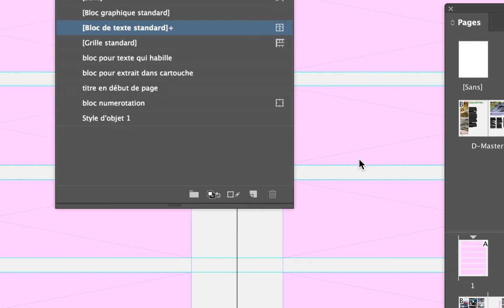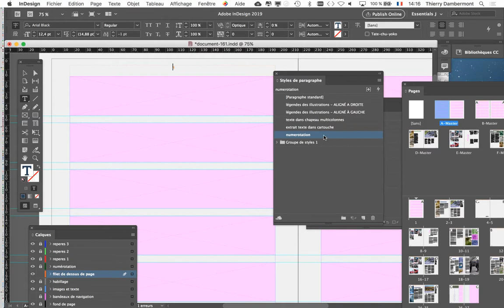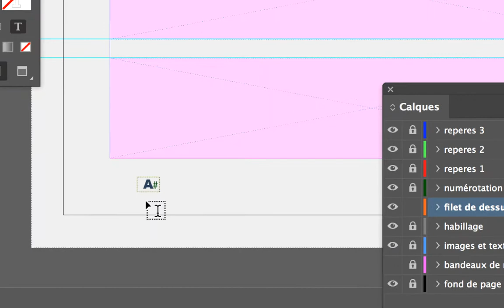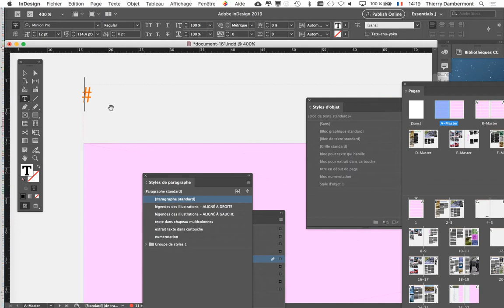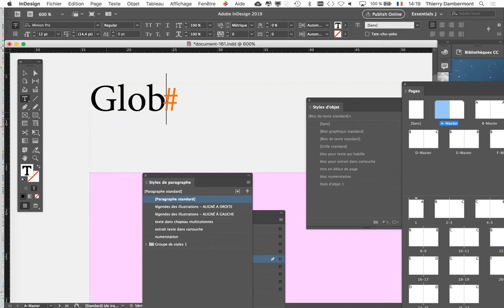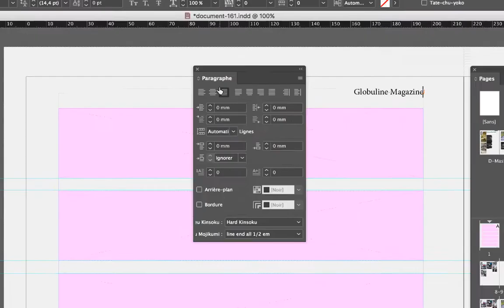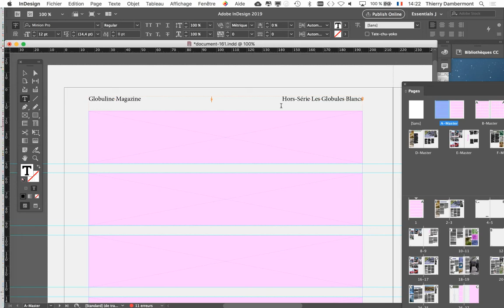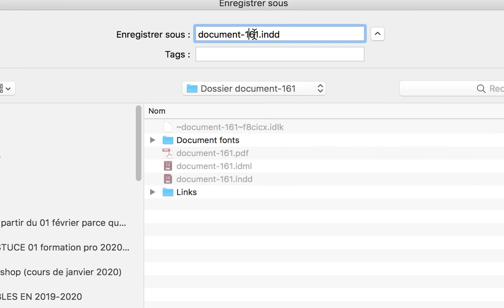InDesign anglais fevrier 2021 part 206 formation pro 2019 Adobe une grille de mise en page facile